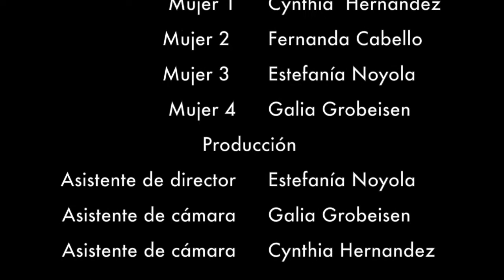Cortometraje "El sombrero"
Este vídeo versa sobre el sombrero